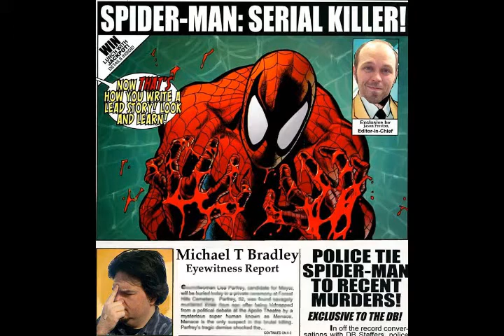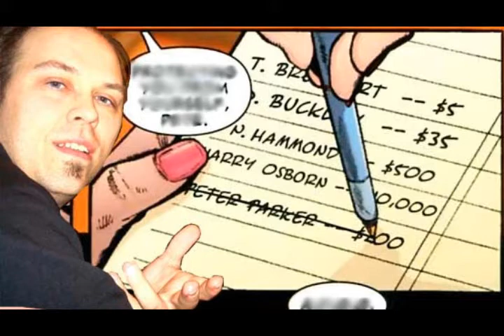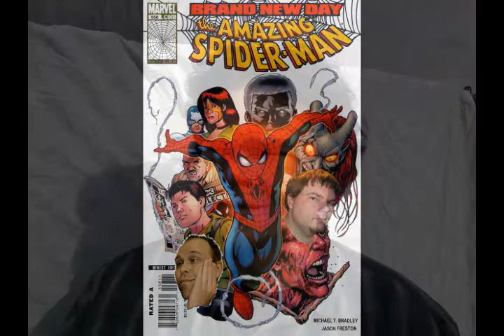Spider-Man: Dissembled Epiosode 04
Jason Freston & Michael T Bradley return in their thrice-monthly review of the Brand New Day Spidey stories!  In this episode:
Amazing Spider-Man 552, 553, 554, 558
by: Bob Gale, Phil Jimenez, Barry Kitson

That's right, we're still going! Let us know what you guys think!